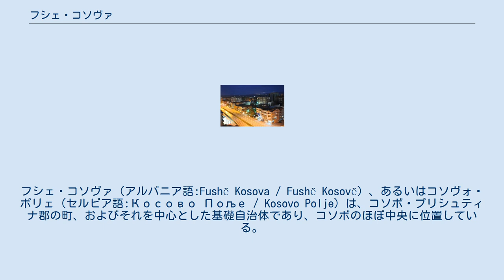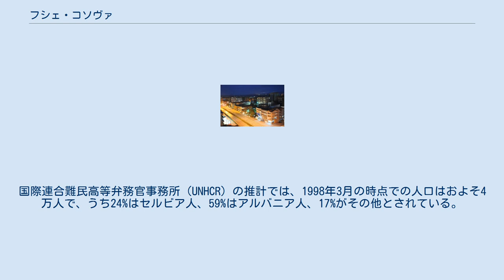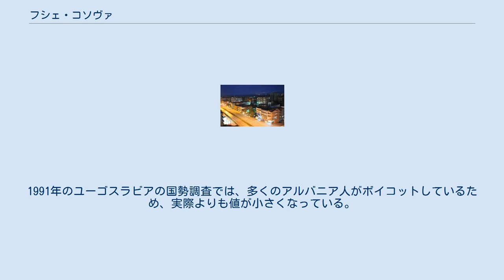フシェ・コソヴァ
フシェ・コソヴァ（アルバニア語:Fushë Kosova / Fushë Kosovë）、あるいはコソヴォ・ポリェ（セルビア語:Косово Поље / Kosovo Polje）は、コソボ・プリシュティナ郡の町、およびそれを中心とした基礎自治体であり、コソボのほぼ中央に位置している。
コソボの首都プリシュティナからは南西に8キロメートルに位置している。
 1389年に、オスマン帝国の侵略に抵抗してセルビアの諸侯がボスニアなどのキリスト教諸国と共に戦ったコソボの戦いの戦場（ガジメスタン、コソボ平原あるいはコソボが原）に最も近い町であり、町の名前はこのことに由来している。
 フシェ・コソヴァはコソボの戦いの戦場に最も近い町であるが、町そのものには歴史的遺産はあまり多くない。
 1987年4月、当時のセルビア共産主義者同盟の議長であったスロボダン・ミロシェヴィッチは、アルバニア人主体のコソボ支配とセルビア人に対する民族差別があるとしてこれ抗議していたセルビア人たちの怒りを収め、騒動を鎮静化するために、コソヴォ・ポリェの文化ホールに派遣された。
セルビア人の市民が、アルバニア人の警官に殴られたことに腹を立てていたセルビア人に対して、「誰も諸君を殴る権利はない。これ以上殴られることはないだろう。」と述べた。
この出来事は、ミロシェヴィッチがセルビア人に対する支持を表明したものと理解され、ミロシェヴィッチはセルビア人から強い支持を得るようになり、後に権力の中枢にまで上り詰めた。
 1999年のコソボ紛争まで、フシェ・コソヴァではセルビア人は人口の24%ほどを占めていた。
国際連合難民高等弁務官事務所（UNHCR）の推計では、1998年3月の時点での人口はおよそ4万人で、うち24%はセルビア人、59%はアルバニア人、17%がその他とされている。
 フシェ・コソヴァでは紛争前から紛争中、紛争後にかけて暴力が多数起こっている。
1998年12月、この地ではセルビア人とアルバニア人の関係は比較的穏やかであったと言われているにも関わらず、フシェ・コソヴァのセルビア人副市長はコソボ解放軍によって殺害された。
セルビア人やアルバニア人に対する拉致や殺害は、紛争が本格化するまで続いた。
町のアルバニア人住民は、セルビア人の準軍事組織や地元のセルビア人によって強制退去させられ、多くのアルバニア人が殺害された。
 1999年に紛争が終結すると、町を去ったアルバニア人の多くが戻り、他方でセルビア人は町を追われた。
その後もこの地に留まったセルビア人は、アルバニア人が多数を占める地域の中のセルビア人の飛び地に身を潜めている。
数千人のセルビア人やロマが故郷を脱出してこの地域のセルビア人飛び地に逃げ込み、大規模な難民キャンプが設置された。
 民族間の衝突は終戦後もたびたび再燃し、多くのセルビア人がアルバニア人過激派によって殺害されている。
こうした圧力が続く中で、フシェ・コソヴァのセルビア人人口は急速に縮小しており、2002年7月にブリツ（Blic）紙が報じたところによると、この地に留まっているセルビア人はわずかに550人であるとされた。
町は2004年3月のコソボ暴動でも深刻な影響を受け、セルビア人の家屋が焼かれ、多くのセルビア人が脱出を余儀なくされた（セルビア政府は2千人が町を追われたとしているが、この値は暴動前のセルビア人人口と矛盾している）。
脱出した者の一部は帰還し、破壊された資産の一部は再建されている。
 出典: UN Municipal Community Office。
2002年4月のデータは確度が高いが、それ以前のものは推計である。
1991年のユーゴスラビアの国勢調査では、多くのアルバニア人がボイコットしているため、実際よりも値が小さくなっている。